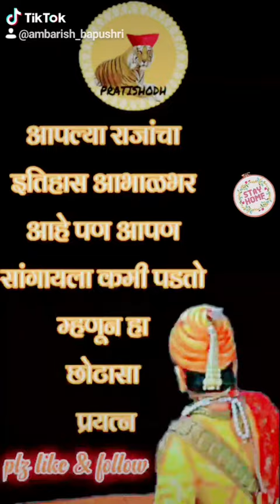लोकराजे छत्रपती राजर्षी शाहू महाराजांच्या स्मृतीदिनानिमित्त विनम्र अभिवादन